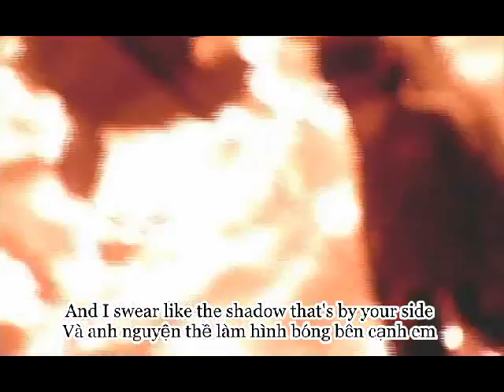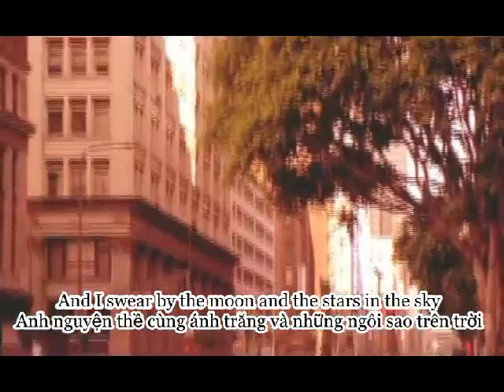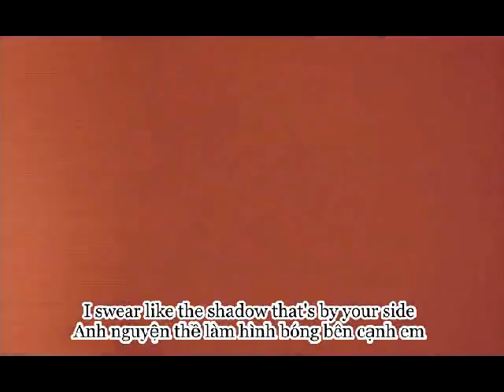I swear All 4 one